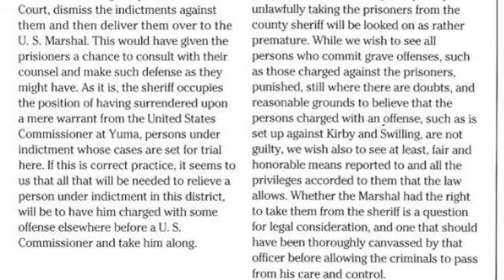Jack Swilling's Lament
Jack Swilling died in Yuma County Jail on August 12, 1878 after being arrested for a crime that he did not commit.   He was a leading figure in the early days of the Arizona Territory:  He served in Arizona for the Confederate Army during the Civil War, he led and protected many groups who traveled across the southwest, he was an original settler in the Salt River Valley, he formed a company that developed the first irrigation canal in the modern era for agriculture in the Salt River Valley, and he was a leader in prospecting and developing new mining claims and mining communities.

This music expresses the thoughts and emotions expressed in his last letter:

To the public
Jack Swilling whose doors have been open to the poor alike with those of the rich and plenty, looks forth from the prison cell to the blue heavens where reigns the Supreme Being who will judge of my innocence of the crime which has been brought against me by adventurers and unprincipled reward hunters.  I have no remorse of conscience for anything I have ever done while in my sane mind.  In 1854 I was struck on the head with a heavy revolver and my skull broken, and was also shot in the left side, and to the present carry the bullet in my body.  No one knows what I have suffered from these wounds.  At times they render me almost crazy.  Doctors prescribed years ago, morphine, which seemed to give relief, but the use of which, together with strong drink, has at times as I have been informed by my noble wife and good friends made me mad and during these spells I have been cruel to here, at all other times I have been a kind husband.  During these periods of debauch, caused by the mixture of morphine and liquor, I have insulted my best friends, but never when I was Jack Swilling, free from these poisonous influences.  I have tried hard to cure myself of the growing appetite for morphine, but the craving of it was greater than my will could resist.  I have gone to the rescue of my fellowmen when they were surrounded by Indians. I have given to those who needed.  I have furnished shelter to the sick.  From the Governors down to the lowest Mexican in the land have I extended my hospitality, and oh, my God, how I am paid for it all.  Thrown in prison, accused of a crime I would rather suffer crucifixion than commit.

Taken from my wife and children, who are left out in the cold, cold world all alone.  Is this my reward for the kindness I have done to my fellowman, and the pay I must receive for having done a Christian act with Munroe and Kirby, that of going after the bones of my poor friend snively and taking them to Gillett and burying them by the side of my dear child.  George Munroe, Andy Kirby, and myself are as innocent of the charge brought against us of robbery as an infant babe.  We went out to do a Christian act.

Oh God, is it possible that poor old Jack Swilling should be accused of such a crime?  But the trouble has been brought on by crazy, drunken talk.  I was willing to give up my life to save Munroe and Kirby, as God knows they are innocent.  Oh, think of my poor babies and you would know that I would not leave them for millions of money.  I am persecuted and prosecuted and prosecuted until I can bear it no longer.  Look at me and look at them.  This cruel charge has brought me for the first time in my life under a jailer's key.  Poor L.G. Taylor, who I liked and tried to help, has been one of those who has wrought my ruin, and for what I cannot conceive, unless it was for reward money or to rob my family of the old ranch.  The reason I write this is because I may be found dead any morning in my cell.  I may drop off same as poor Tom McWilliams did at Fort Goodwin.  My persecutors will remember me.  And may God help my poor family through this cold world, is my prayer.

All images are used by permission of the Arizona Pioneer & Cemetery Research Project.  The song is copyrighted by Robert T. Gibney 2011.